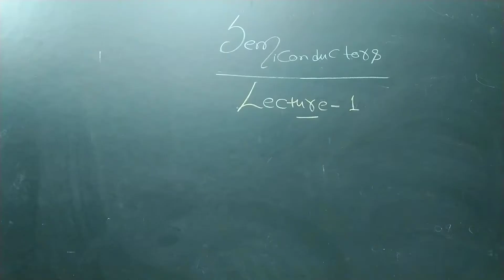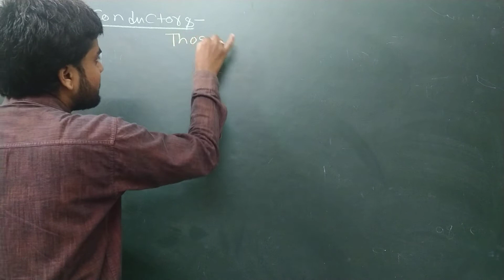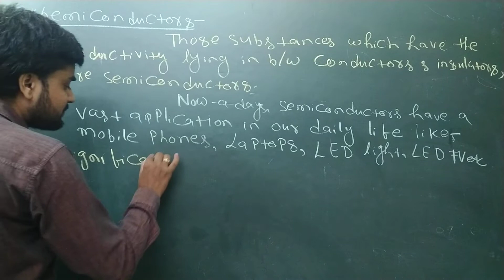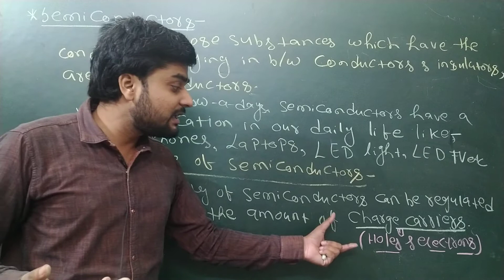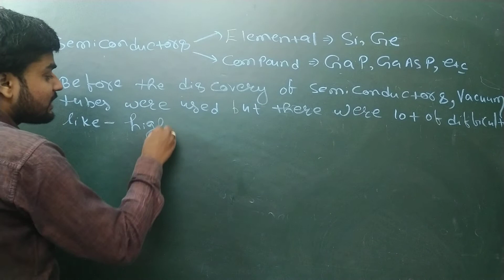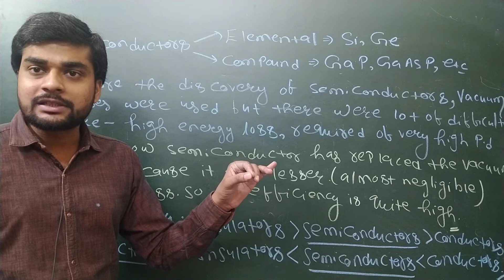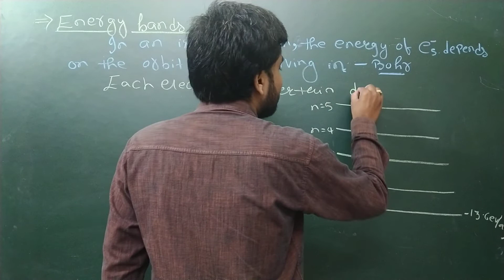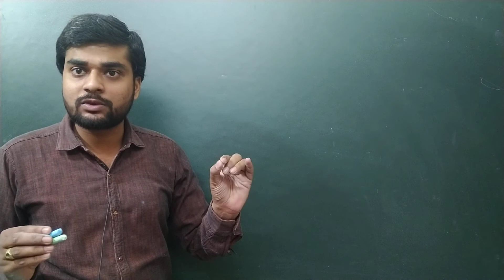Semiconductors #1 || Abhishek Sir || Introduction to semiconductors || Class XII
this is the first video of semiconductor. in this video you will came to know what is semiconductor and how it is different from conductor and insulator so must watch this video so that you can have well concept of this chapter